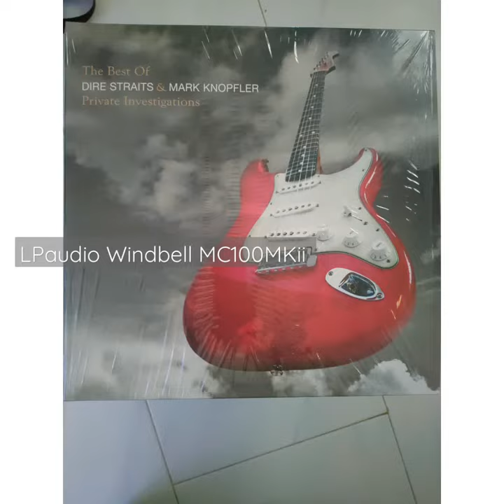LPaudio Windbell MC10MKii cartridge